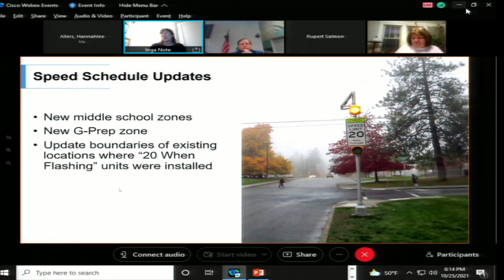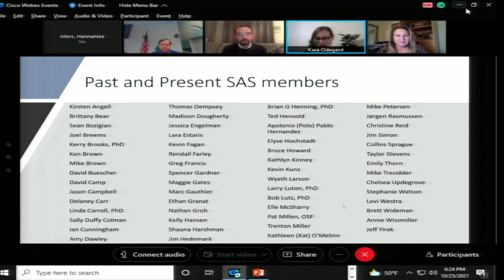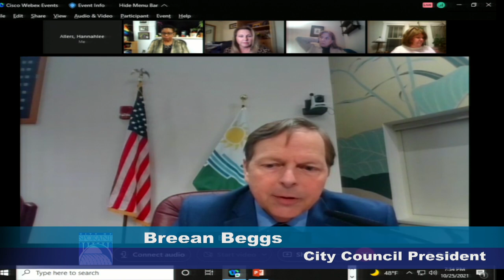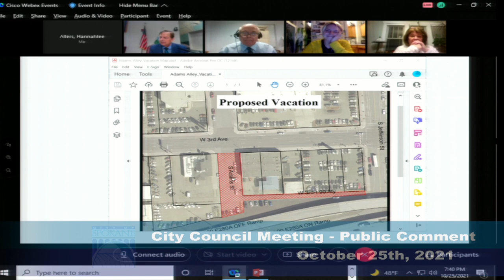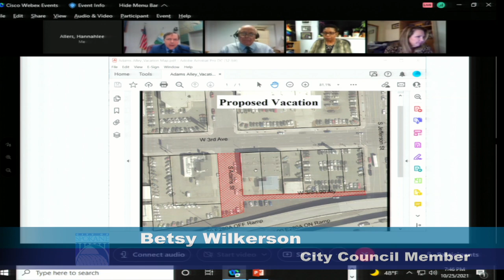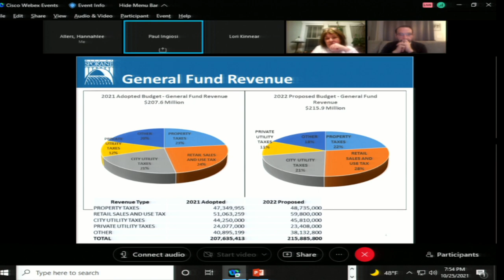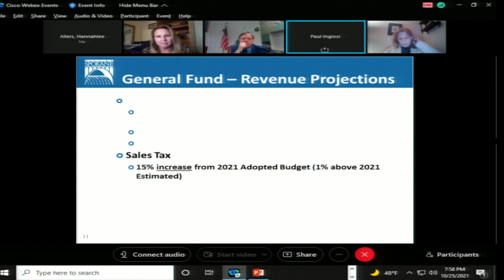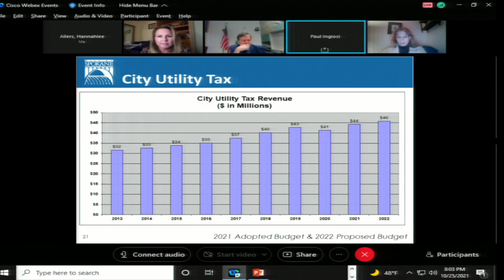October 25th, 2021 Spokane City Council Meeting